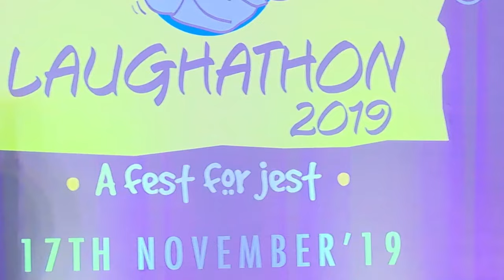AMUL MACHO I Crowd Work Stand Up Comedy by Nitinn R Miranni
When you bite the hand that feeds you... On the spot comedy
Feat *  @nitinnrmiranni

Audio - @superads5529 Brand - Amul Macho